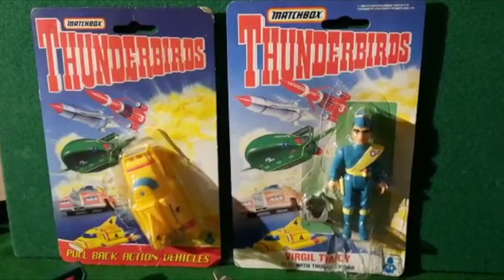TVT Little Treasures Thunderbirds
Thunderbirds from Gerry and Sylvia Anderson